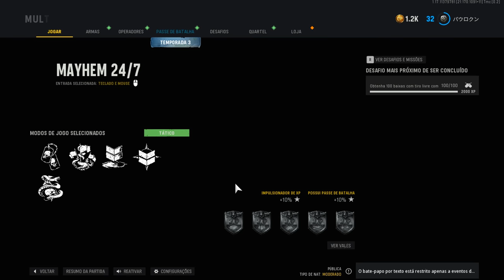tiltadas kkkkkkk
gostei bastante do jeito que o video ficou mano eh isso

musicas do video:
misterE - Gentlemen's Ball
rirakkusu - slippin up
zeeky-  FollowHer
zeeky -  Samurai Love
City pop Beat - Lighting